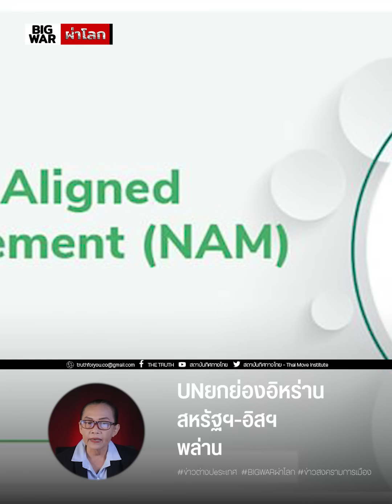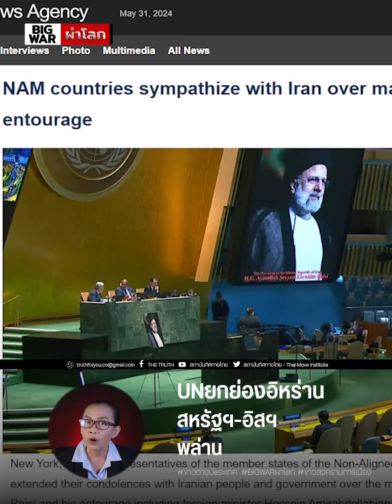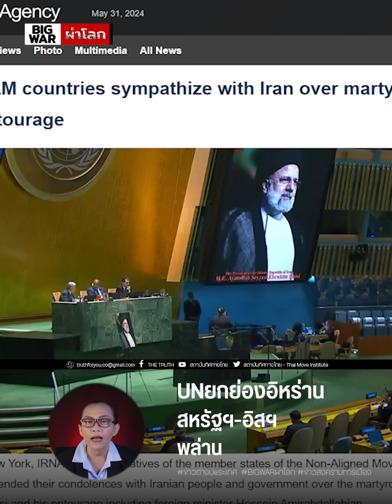UNยกย่องปธน.ไรซีและทีมผลักดันโลกหลายขั้ว!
UNยกย่องปธน.ไรซีและทีมผลักดันโลกหลายขั้วสหรัฐฯ-อิสราเอลพล่าน